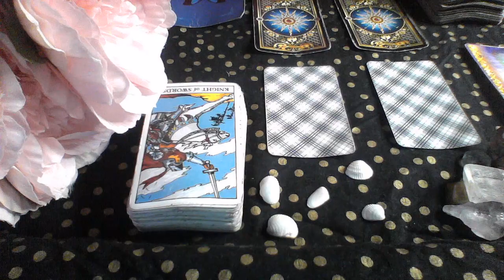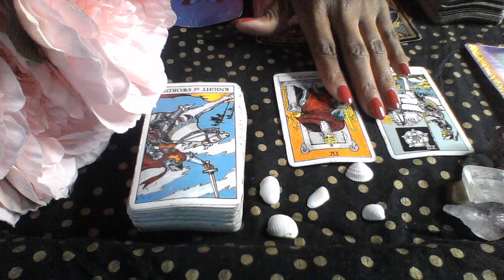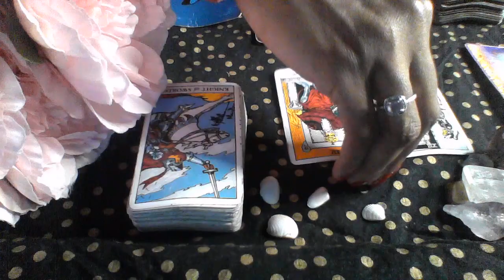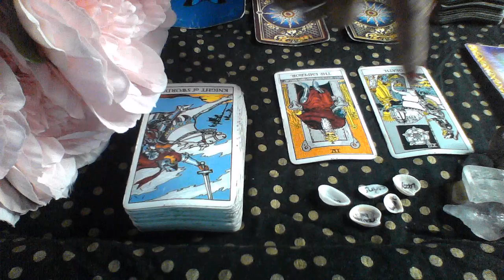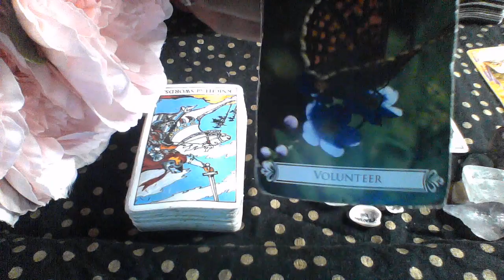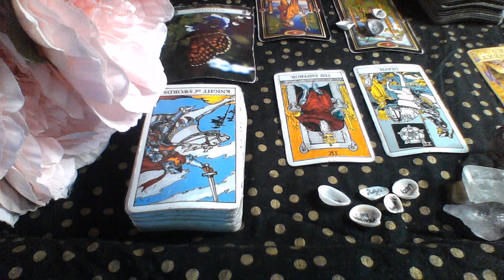CANCER OCT 27 NOV 2 2019 I PUT MY FOOT DOWN ITS OVER